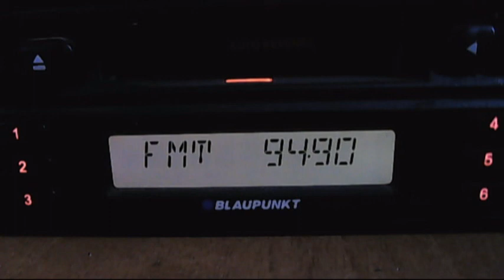fm dx radio viva and acik radio istanbul 16:18